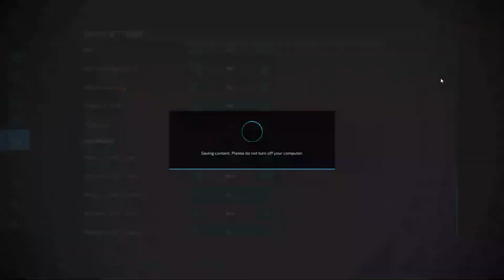Harvesting and making Hay Bales | FS22 Calm Lands | Episode 1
My Editing Software: Adobe Premiere Pro
My Thumbnail maker software: Canva